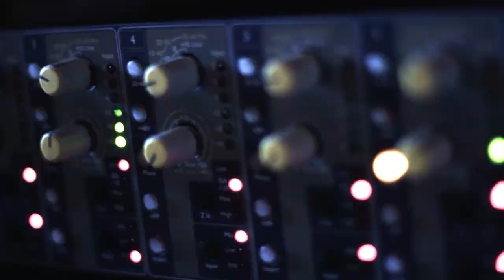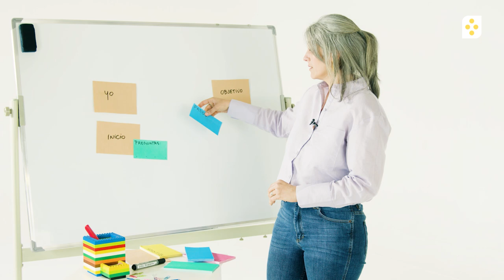Productora Audiovisual // reel Uramielo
Un viaje por los trabajo más recientes que estuvimos realizando. Desde cortometrajes emocionantes hasta comerciales vibrantes, cada proyecto es una historia única capturada en imágenes y sonidos. En Uramielo nos interesa explorar la creatividad, la técnica y el poder de contar historias a través de cada lente.